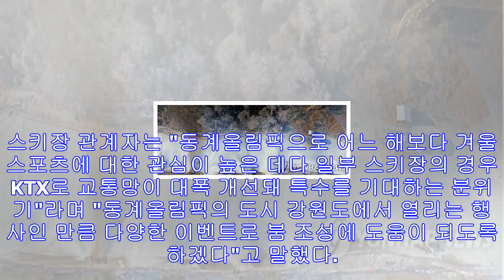"나도 올림픽 스타처럼…" 강원 스키장 속속 개장 '특수' 기대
내달 원주∼강릉 철도 교통망 개선도 한 몫…시즌 이벤트 풍성 (춘천=연합뉴스) 이상학 기자 = 2018 평창 동계올림픽 주 무대인 강원도 스키장이 겨울시즌을 맞아 이벤트가 풍성하다...